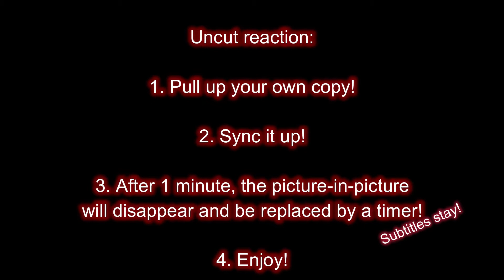Code Geass Season 1 Episode 20: Battle at Kyushu (Subs Uncut)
Good morning, fellow peeps and folks! I’m Allie and today we fight. Together for a change. So, let's see what people can do witha common goal.